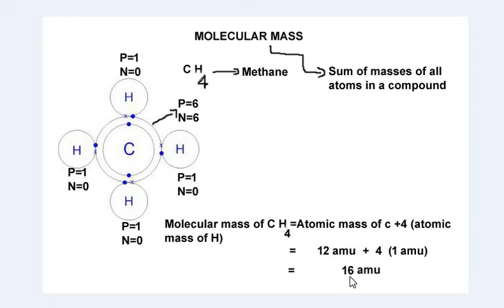9TH Chemistry pushto lecture 14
MOLECULAR MASS